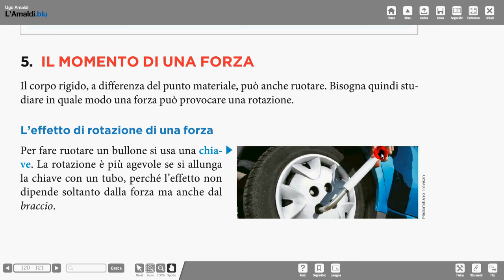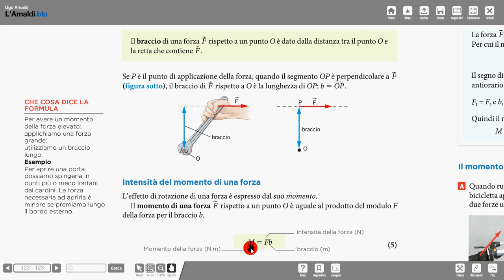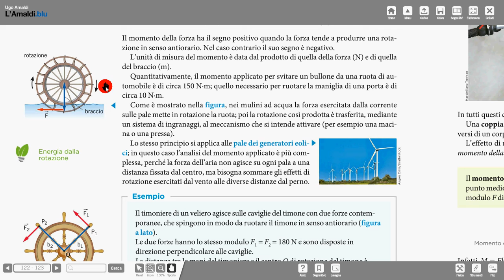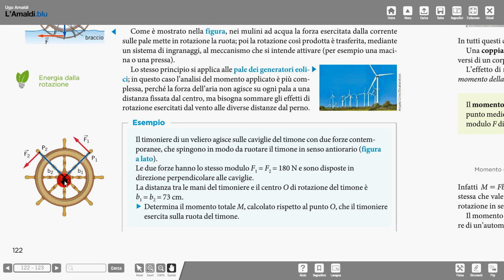32 M torcente Amaldi